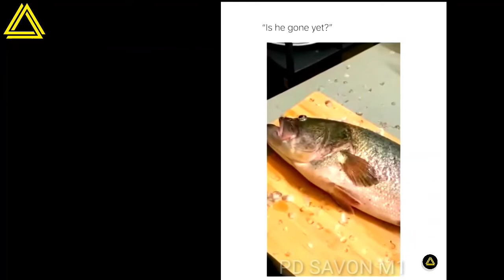How to cure cloudy eye fish That Makes You.Calm and Relax,That is Original Satisfying Video.Part-120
I (PD SAVON M1) started this channel with a simple vision.

 Thank you very much for watching the video of my channel and giving your opinion.

 If you enjoy my work,

 May you all "be in peace, be healthy, be well, "Namaskar".

your questions and answers👇

technology video
satisfying
relaxing
new technology
satisfying slime
technology